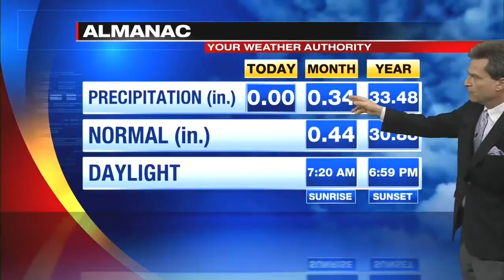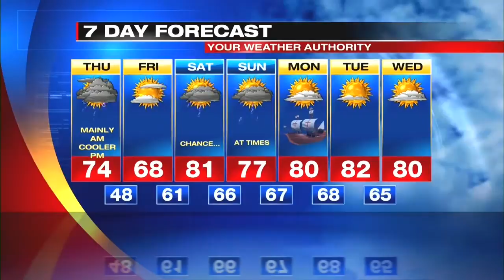Weather Report 10/03/2018